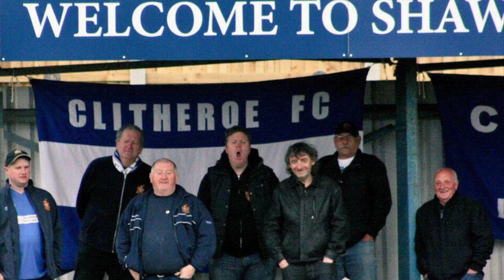60 SECOND SIGNING | Callum Hendry